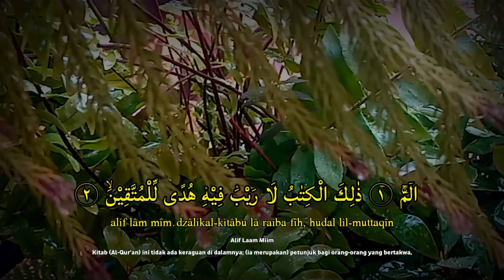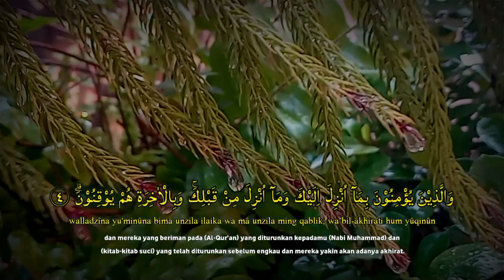MUROTTAL ALQURAN MERDU, SURAH AL BAQARAH PENGAHANTAR TIDUR, alif lam mim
Tulisan Latin :
1. Alif lam mim
2. Zaalikal-kitaabu laa raiba fīh, hudal lil-muttaqiin
3. Allażiina yu`minụna bil-ghaibi wa yuqiimụnaṣ-ṣalaata wa mimmaa razaqnaahum yunfiqụn
4. Wallażiina yu`minụna bimaa unzila ilaika wa maa unzila ming qablik, wa bil-aakhirati hum yụqinụn
5. Ulaa-ika 'alaa hudam mir rabbihim wa ulaa`ika humul-mufliḥụn
1. Alif Lam Mim.

Artinya :
2. kitab (Al-Qur'an) ini tidak ada keraguan padanya; petunjuk bagi mereka yang bertakwa,
3. (yaitu) mereka yang beriman pada yang gaib, melaksanakan salat, dan menginfakkan
    sebagian rezeki yang Kami berikan pada mereka,
4. dan mereka yang beriman pada (Al-Qur'an) yang diturunkan padamu (Muhammad) dan (kitab-                            kitab) yang telah diturunkan sebelum engkau, dan mereka yakin akan adanya akhirat.
5. Merekalah yang mendapat petunjuk dari Tuhannya, dan mereka itulah orang-orang yang beruntung.

5 ayat pertama surah al baqarah 1-5
surah al baqarah ayat 1 sampai 5
surah al baqarah ayat 1-5 arab dan latin
ayat al baqarah 1-5
lima ayat pertama surah al baqarah
baca alif lam lam
surah alif lam mim merdu
al baqarah latin
alif lam mim latin
alif lam mim surah full
murotal penghantar tidur
dzikir penghantar tidur
dzikir pembuka rezeki
dzikir pagi
dzikir pagi pembuka pintu rezeki
zikir pagi pembuka rezeki
murotal pembuka rezekdzikir penarik rezeki
murotal penarik rezeki
ayat suci al quran merdu pengantar tidur